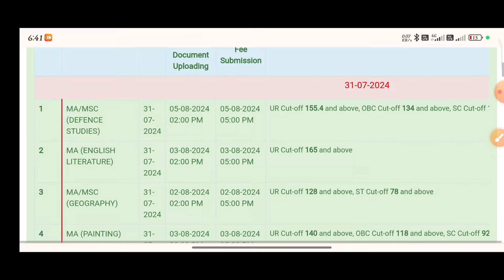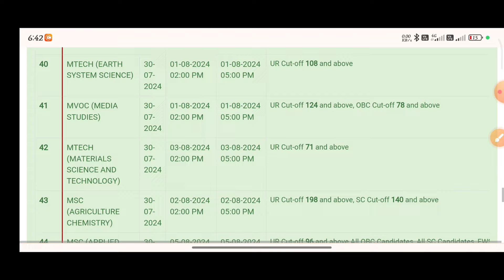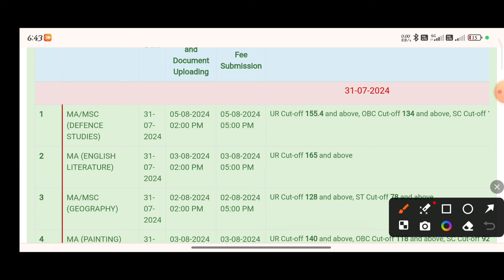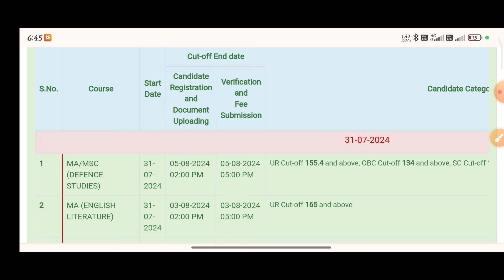AU PG 2nd CUT OFF कब आएगी AND LLB, LLM CUT OFF जारी 2024 // allahabad university admission 2024